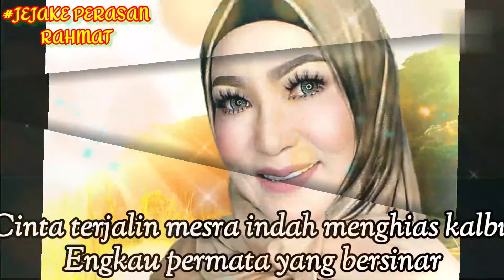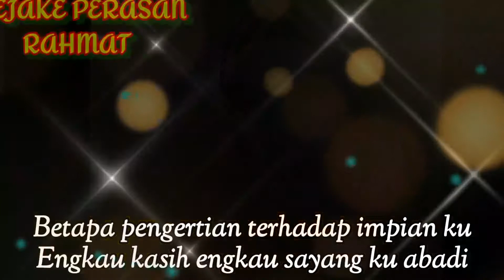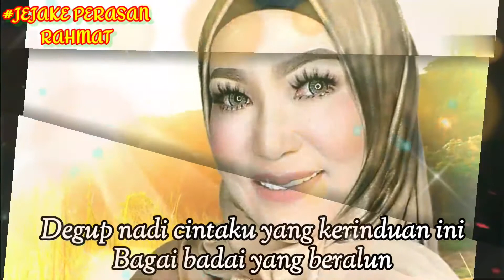Nadi Cinta-Ramlah Ram